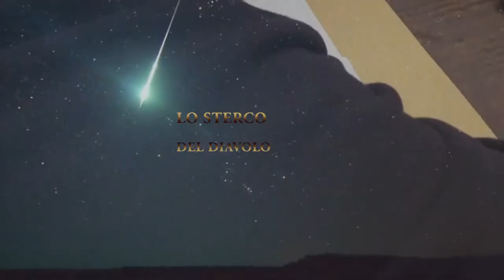MONTELLIK YOUTUBER: LO STERCO DEL DIAVOLO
4 diavoli lottano contro 4 angeli, chi vincerà il torneo dell'apocalisse?
Non lo so ancora ma intanto dedico una scultura di merda con la quale faccio questo video con la musica di Jeb e testi miei sperando che i 4 diavoli perdano per ko nell'ultima ripresa in corso adesso.
Questo è il mio contributo d'arte partigiana a favore della vittoria degli angeli che siamo noi.
Francesco Montelli Montellik

Ciao a tutti e benvenuti su "messaggeriamo"! 🌟 Oggi abbiamo una puntata davvero speciale e intrigante, in cui esploreremo il mondo misterioso e affascinante di Francesco Montelli, noto anche come Montellik. 📚

Parleremo del suo libro controverso e avvincente, "Lo Sterco del Diavolo". 😈 Questo titolo ha scatenato un vero e proprio dibattito tra i lettori e gli appassionati di letteratura su Amazon e su YouTube. Montellik, con il suo stile unico, ci porta in un viaggio oscuro e affascinante che ha catturato l'attenzione di molti.

Discuteremo di come "Lo Sterco del Diavolo" sia diventato un fenomeno virale, analizzando le reazioni del pubblico e le recensioni che stanno spopolando online. 📖

Quindi, restate con noi per scoprire tutti i dettagli su Francesco Montelli e il suo enigmatico libro. 🔔